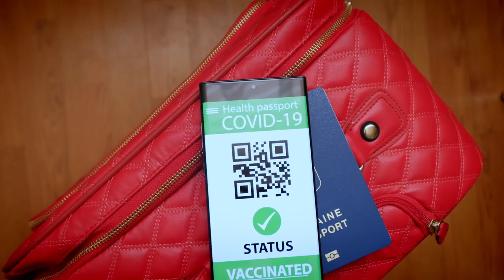Covid. Da domani green pass obbligatorio, ma rimangono dei dubbi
Domani entrerà in vigore l'obbligo del green pass per accedere a diversi esercizi commerciali e agli eventi. Tendenzialmente, gli esercenti sono favorevoli, ma le perplessità non sono poche.